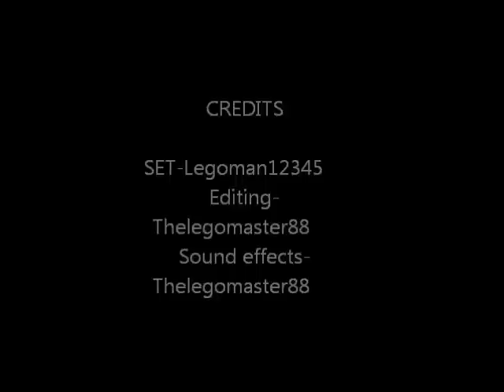lego black ops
This is my first stop motion hope you like it and like this video